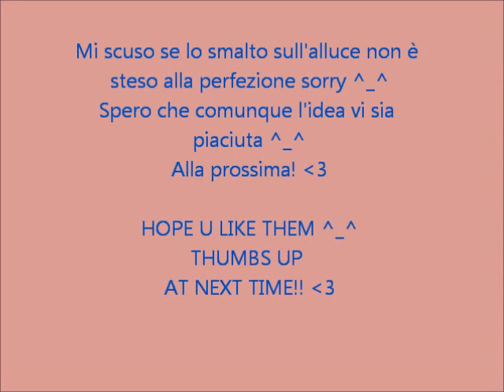Summer Toenaiils: simple and cute NAIL ART